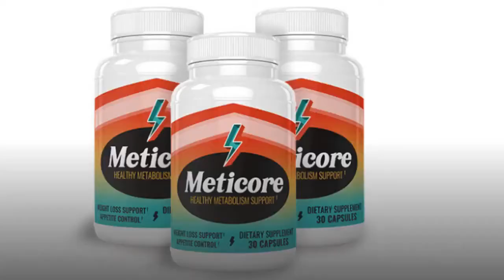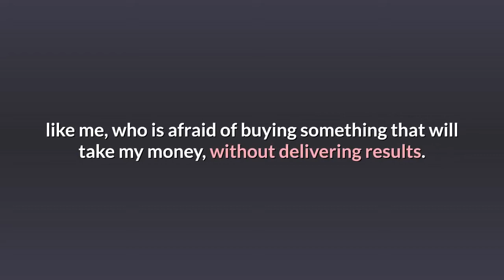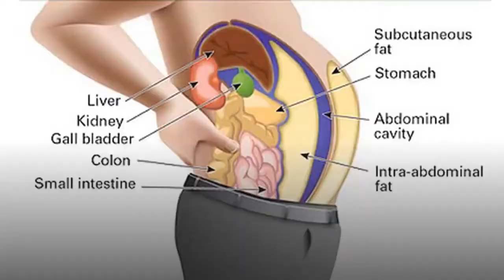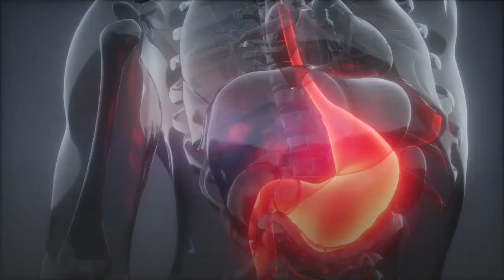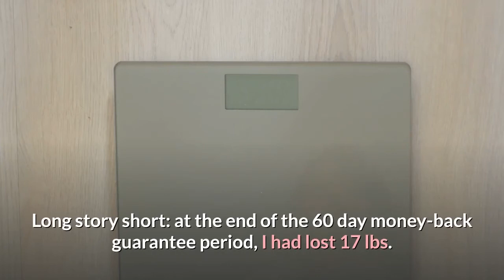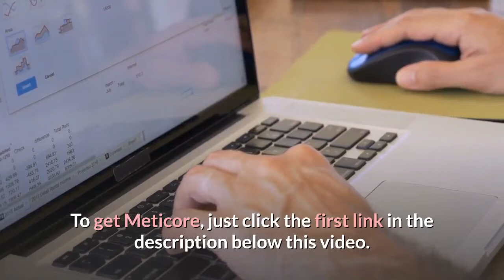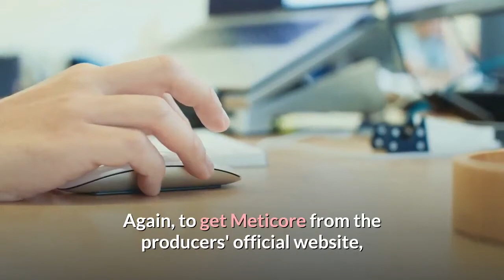Meticore Review 2021 Meticore Supplement Review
Meticore is a natural and organic formula developed after years research. It is a metabolism booster which means it helps your body to get rid of toxins. Meticore is tried and tested fat loss supplement and the best part about meticore is that it doesn't have any side effects.

The reason why meticore is dominating the health and weight loss market is because of its powerful ingredients. These are the ingredient of meticore,

1. Moringa Oleifera
It stimulates metabolism as it has antioxidant nature. It removes the unhealthy dangerous toxins from your body.

2. Ginger
Ginger is the most commonly used ingredient in weight loss formulas. It has many health benefits. Ginger is added in meticore to reduce inflammation in your body parts so that you can get good night sleep which helps in losing extra pounds.

3. Brown Seaweed Extract
This extract helps in maintaining insulin level in your body. This triggers healthy weight loss and boosts your energy levels.

4. African Mango
This ingredient is famous for its cholesterol regulation properties. High cholesterol is the main reason behind weight gain. Many heart diseases are the cause of increasing cholesterol levels. African mango helps in balancing cholesterol amount in your body.

Due to all natural ingredients, there are no side effects of meticore. If you are on any medication, please consult your doctor before using any weight loss supplement.

There are few precautions regarding the use of meticore supplement. If you are under 15 or pregnant , meticore is not for you. Please avoid it.

There are fake people selling this supplement on their clone websites. They take your money and never deliver anything.
creators.
meticore
meticore reviews
meticore pills
meticore weight loss
meticore supplement review
meticore supplement reviews
meticore reviews
meticore supplement
meticore review 2021
meticore scam
meticore customer reviews
meticore real reviews
how to lose weight
home workout loss weight
lose belly fat